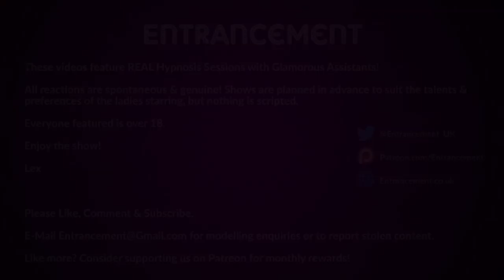Natalia Entranced 10 (Preview)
Excerpts from my 10th hypnosis shoot featuring Natalia Forrest.

CONTENTS
0:25 Introduction
2:06 Induction
4:12 Limp Check & Rag Dolled
5:07 Sticky Slippers
6:13 Possessed Shoes Fancy a Dance!
7:11 Eye Checks
7:43 Snap to Pose / Snap to Release
10:49 Derp Trigger & Wife Mode